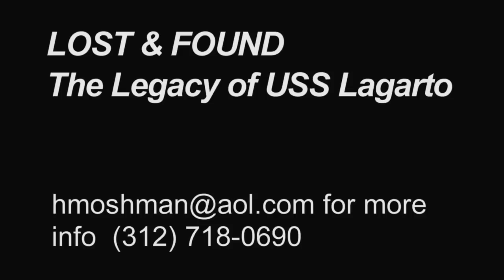submarine doc for memorial day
"LOST & FOUND The Legacy of USS Lagarto" will be available for Memorial Day weekend broadcasts on all PBS stations. Winner of three Emmy Awards, it's a compelling story of the first US submarine found after the end of WWII. Lagarto was lost while on war patrol in the Pacific, but vanished without a trace in May 1945. The sub was discovered 60 years later at the bottom of the Gulf of Thailand with her crew of 86 still on board. The hour-long documentary will be distributed in both HD & SD in mid-April. details to follow.